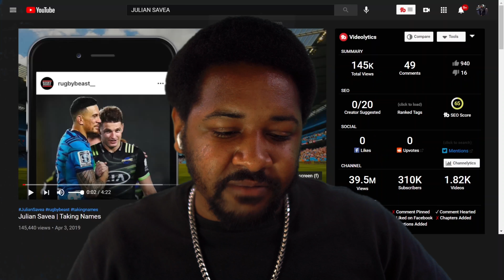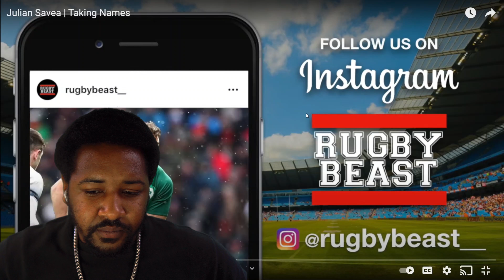HE'S A BUS FORREAL!!! | JULIAN SAVEA - TAKING NAMES!!! | AMERICAN REACTION!!!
JULIAN SAVEA - TAKING NAMES!!! | AMERICAN REACTION!!!